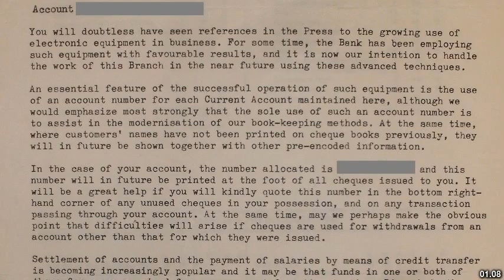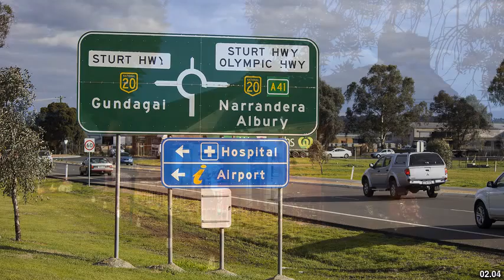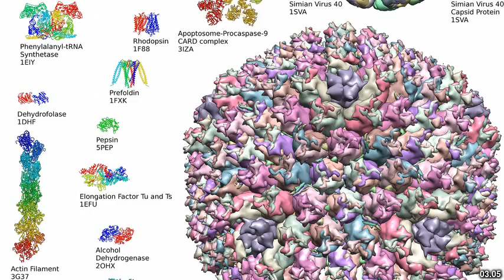Best places to visit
Best places to visit - Viewbank (Australia) Best places to visit - Slideshows from all over the world - City trips, nature pictures, etc.